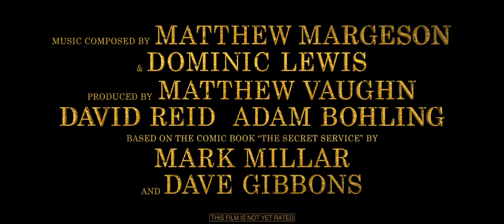The King's Man | Official Trailer 2 | 20th Century Studios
This February, witness the rise of the civilized. Watch the new trailer for The King’s Man now.

As a collection of history's worst tyrants and criminal masterminds gather to plot a war to wipe out millions, one man must race against time to stop them. Discover the origins of the very first independent intelligence agency in The King's Man.

Based on the Comic Book “The Secret Service” by Mark Millar and Dave Gibbons
Produced by: Matthew Vaughn, David Reid, Adam Bohling
Cast:  Ralph Fiennes, Gemma Arterton, Rhys Ifans, Matthew Goode, Tom Hollander, Harris Dickinson, Daniel Brühl, with Djimon Hounsou, and Charles Dance